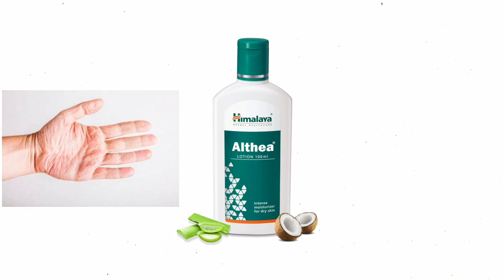Althea lotion review in tamil ||Medicine Health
||Medicine Health